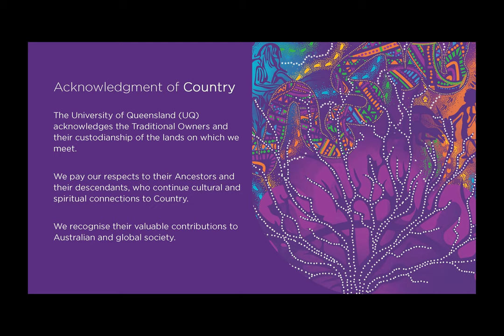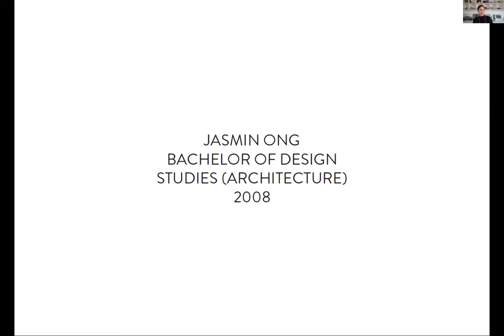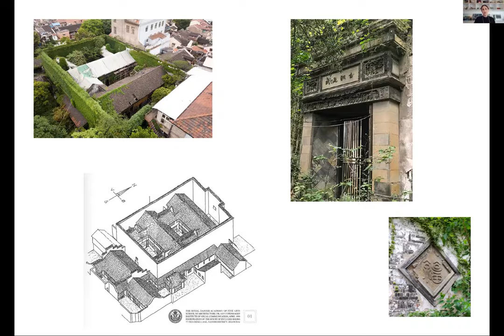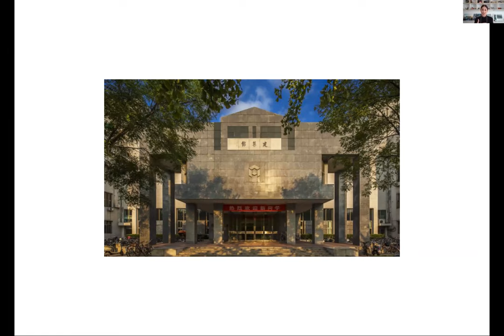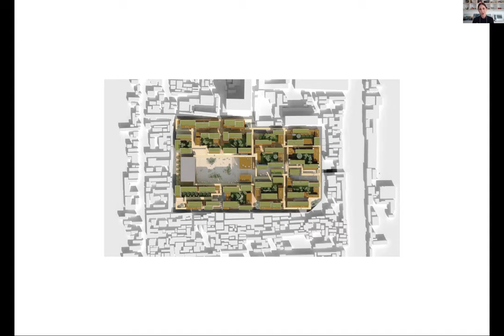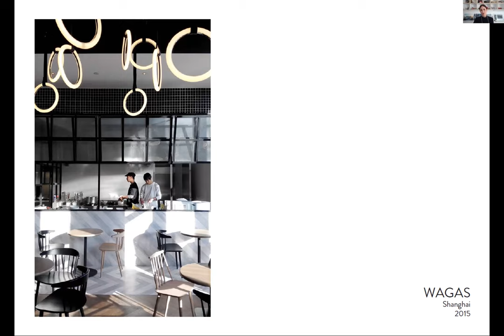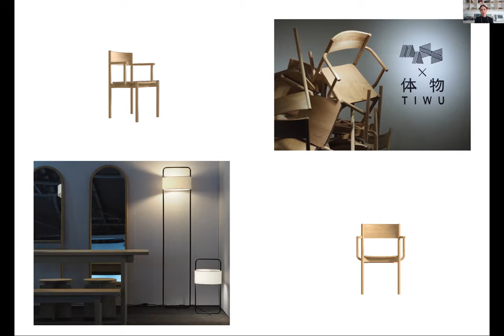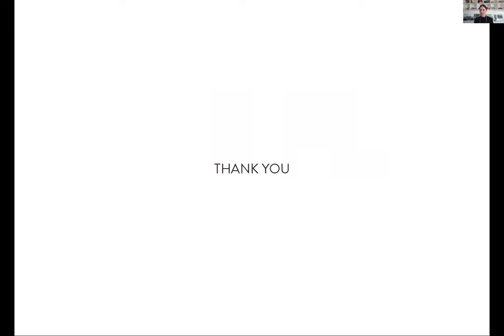UQ Architecture Alumni Talk Series - Jasmin Ong, MASS DESIGN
This webinar was hosted by The University of Queensland as part of the UQ Architecture Alumni Talk series. This edition features Jasmin Ong, Co-founder and architect at MASS DESIGN, Shanghai, China.